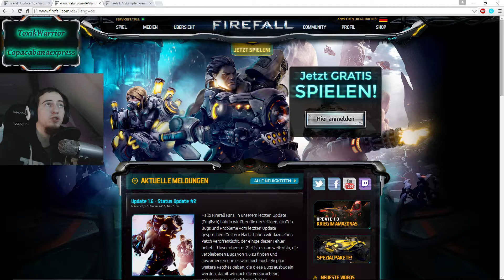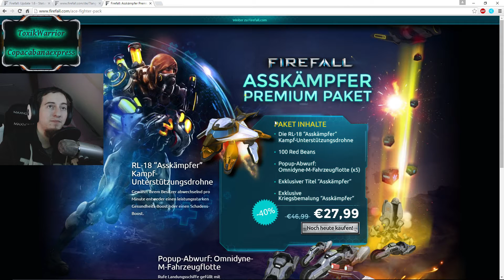[DE] Firefall News #21 Asskämpfer Packet